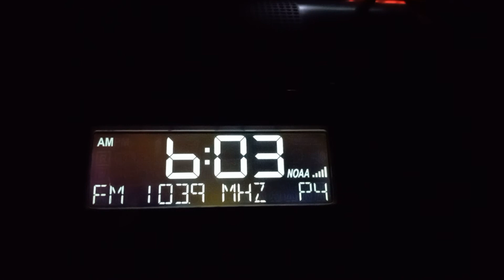(EAS #432) Required weekly test on WYAB-FM 7/11/2022